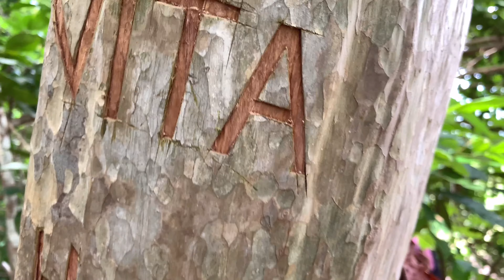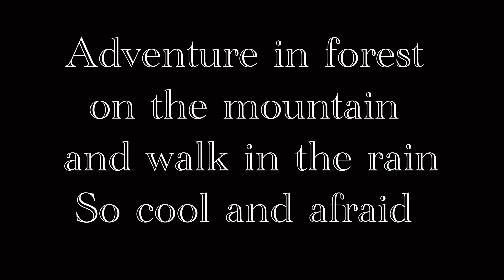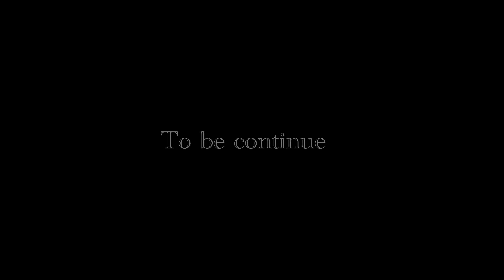Ep6 1/2; Adventure in forest on the mountain and walk in the rain So cool and afraid part1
Adventure in forest on the mountain and walk in the rain   So cool and afraid part1
សូមចុច link ខាងក្រោម ឬចូលទៅកាន់ channel HemDen Official ដើម្បីទស្សនាវីដេអូផ្សេងទៀត ។
Channel HemDen Official មានវីដេអូជាច្រើន ទាក់ទងនឹង
ចំណេះដឹង
 - កសិកម្ម បច្ចេកទេសដំណាំ ការចិញ្ចឹមសត្វ
  - ដំណើរកម្សាន្ត
   - Eating
    - Cover Song
     - រឿងនិទាន

សូមអរគុណចំពោះការទស្សនាវីដេអូយើងខ្ញុំ